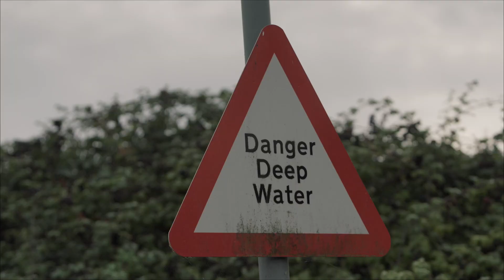Driving the Grenadier off-road with Sir Lewis Hamilton and Sir Jim Ratcliffe | INEOS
Sir Lewis Hamilton and Sir Jim Ratcliffe test out the INEOS Grenadier with a thrilling off-road excursion.